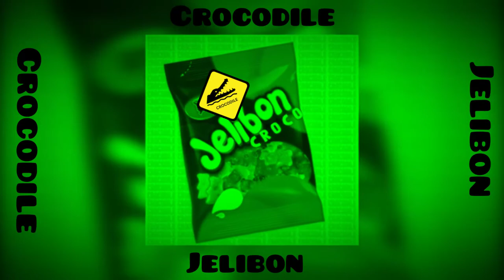Crocodile - JELIBON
Crocodile-Rap'ten Müthiş Performans !!!